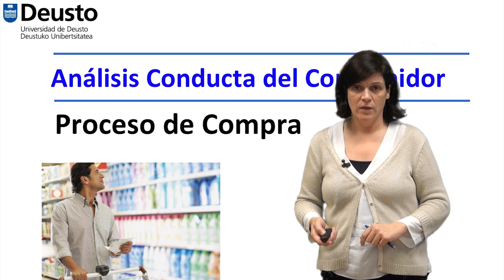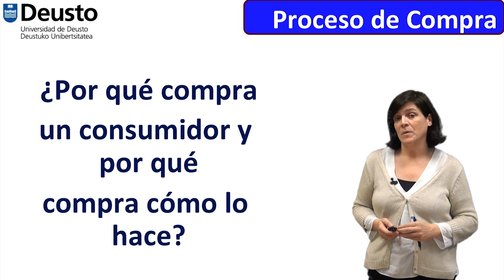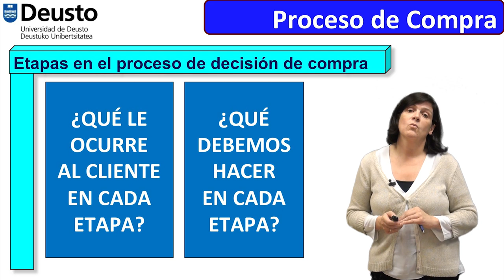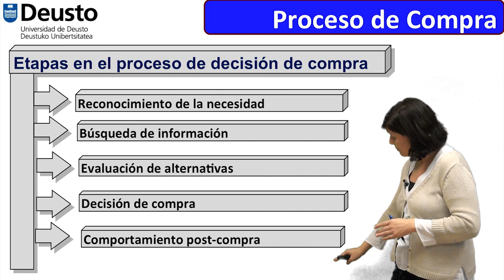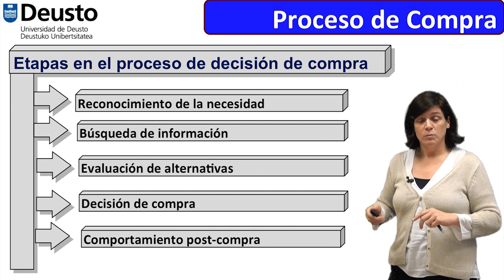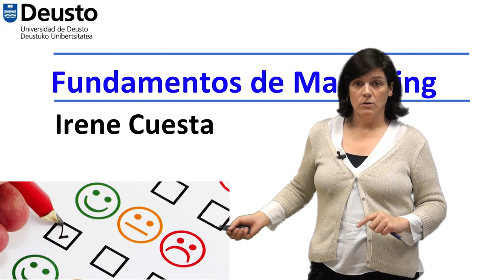Fundamentos de Marketing: El proceso de compra. Irene Cuesta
Fundamentos de Marketing: El proceso de compra, análisis de la conducta del consumidor. Irene Cuesta, profesora de Deusto Business School. Más información